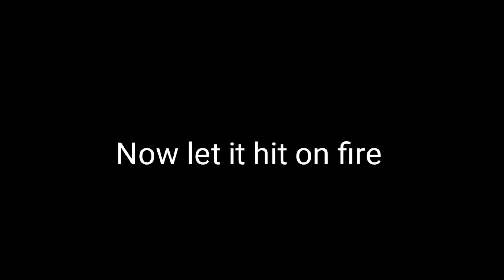Mutton Paya soup ll Bwrma ateng soup ll D&N Mochahary ll ep-11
Hello everyone 👋
    This video is about preparing mutton Paya soup at home
Eat healthy, stay strong and be safe everyone

Hope you all guys gonna enjoy

D&NMochahary